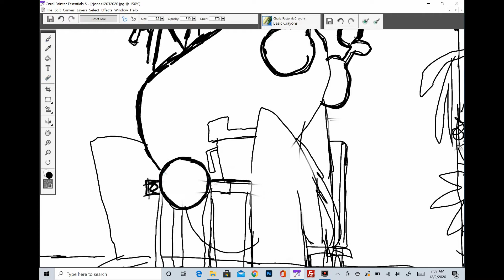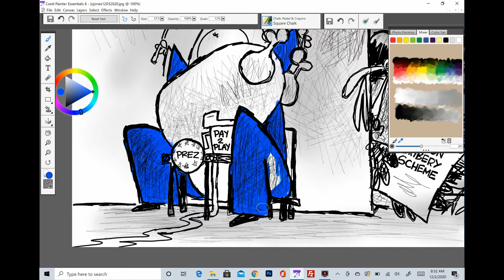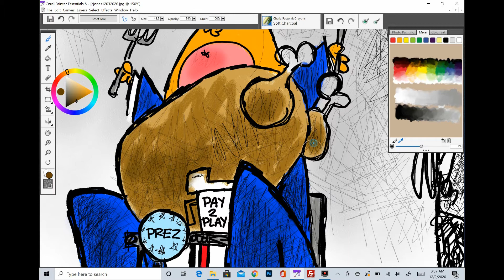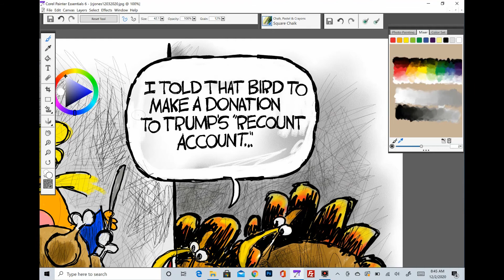Claytoonz, Episode 1086, Bribes For Pardons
Watch me draw a corrupt president.